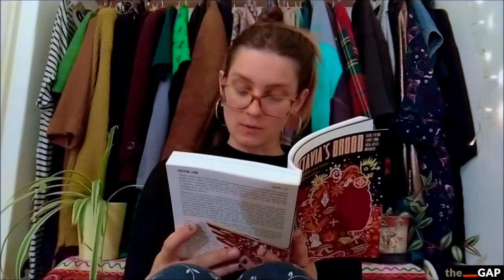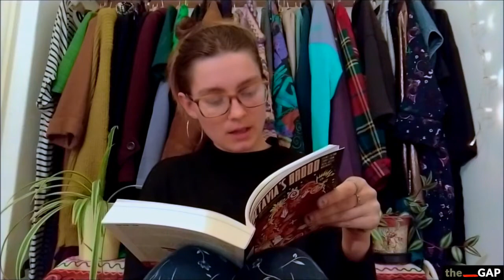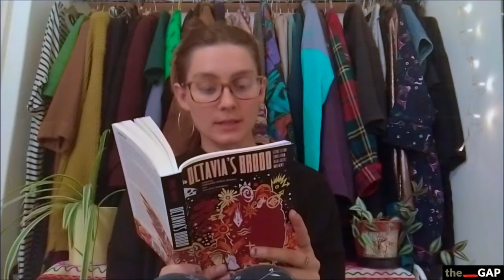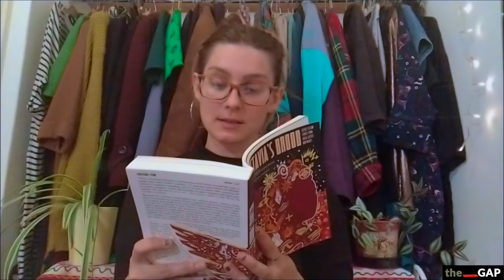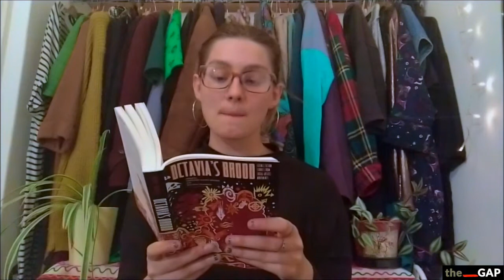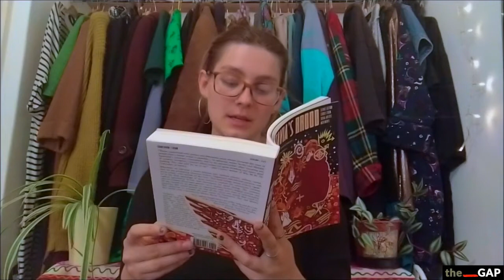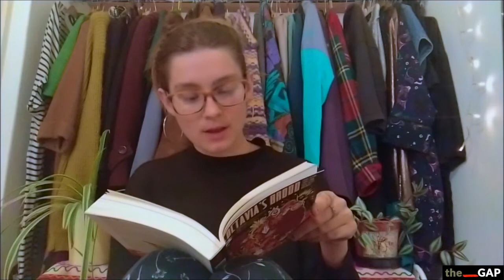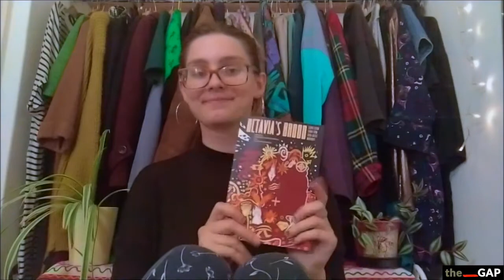'the river' by adrienne marie brown. Read by Ella Marshall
100 Stories Deep is a project by The GAP, bringing you 100 stories over 100 days read by artists & creatives from Balsall Heath & wider Birmingham.

Today's story is 'the river' by adrienne marie brown. It's read by Ella Marshall.

About the reader:
Ella is an artist and organiser from Birmingham. She is Creative Producer at The GAP Arts Project.

About the story:
A Black woman in Detroit witnesses mysterious forces of nature acting as an agent of social justice, as waves from the river target gentrifiers to reclaim the city for its people.

Age Guide: 16+
Language: English

Where to get the book:
'the river' is taken from Octavia's Brood short story collection.

About the author:
adrienne marie brown is a writer, sci-fi/Octavia Butler scholar, social movement facilitator & doula, rooted in Detroit, USA. She is the author of Pleasure Activism: The Politics of Feeling Good, Emergent Strategy: Shaping Change, Changing Worlds and the co-editor of Octavia’s Brood: Science Fiction from Social Justice Movements. She is the co-host of the How to Survive the End of the World and Octavia’s Parables podcasts.

The GAP is a Birmingham-based arts organisation that supports local communities and young people towards creative and cultural action.

This project is kindly funded by Arts Council England's Emergency Coronavirus Fund.